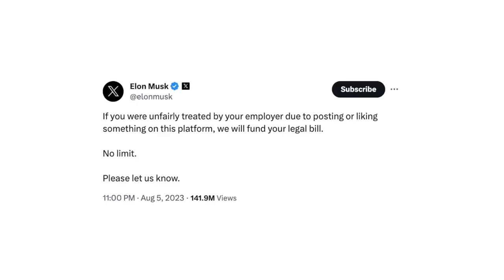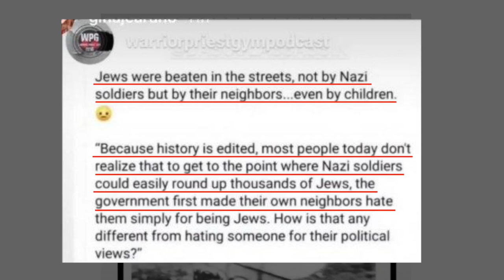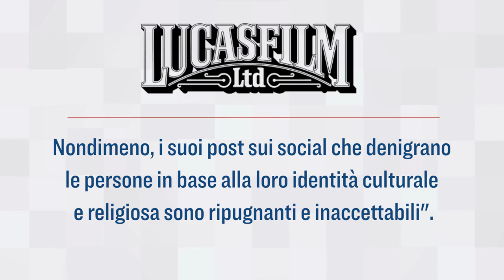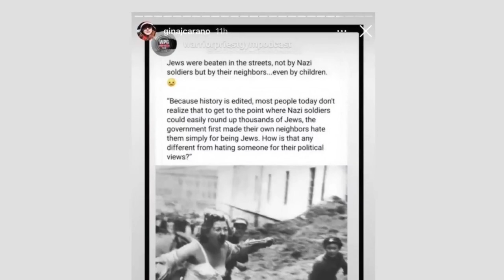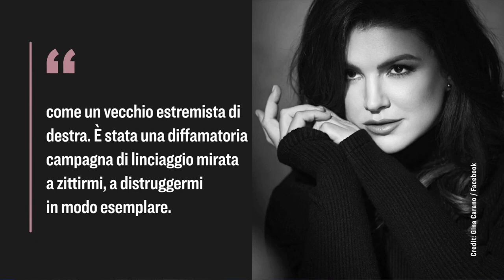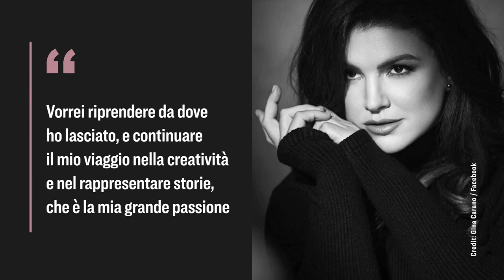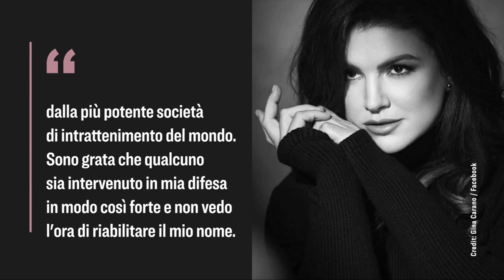Gina Carano fa causa alla Disney, è vero che è stata discriminata per le proprie idee?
Facts Matter con Roman Balmakov

Nell’agosto 2023, Musk aveva scritto su Twitter: "Se sei stato trattato ingiustamente dal tuo datore di lavoro a causa di un post o di un like su questa piattaforma, ti paghiamo le spese legali. Senza limiti. Scrivici!".

L’attrice Gina Carano ha risposto all’annuncio, e ora trascina in tribunale per discriminazione, diffamazione e violazione del diritto alla libertà di parola la Disney (che negli ultimi anni, oltre alle svariate centinaia di milioni di perdite, ha bruciato 79 miliardi di dollari di capitalizzazione di Borsa).

Episode Resources:
🔵 2 Posts: